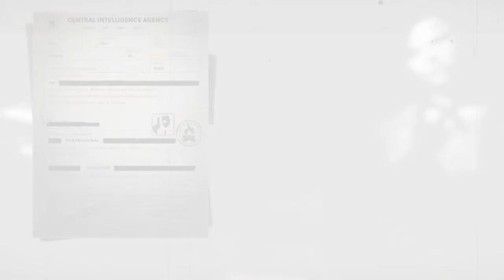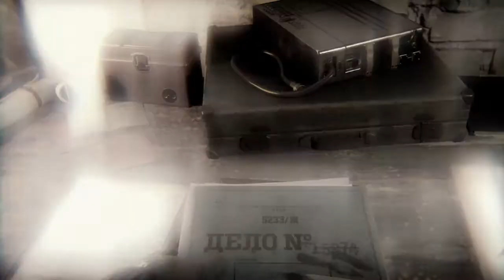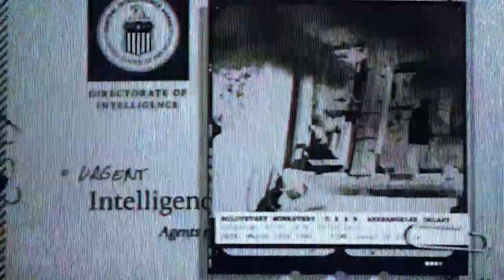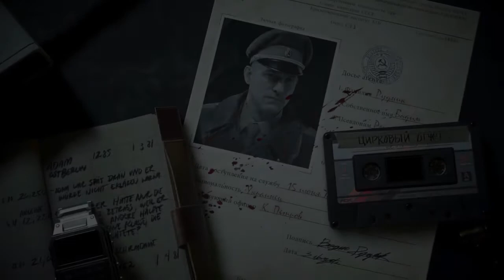COD: Black Ops Cold War - Campaign -1st Ending- THE FINAL COUNTDOWN -no commentary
After choosing to tell the truth to Adler and the team, you set off after Perseus in a final confrontation.